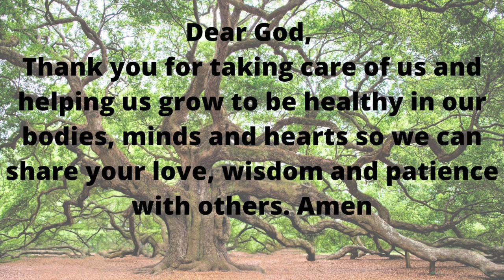UCC Missoula Kids Fig Tree